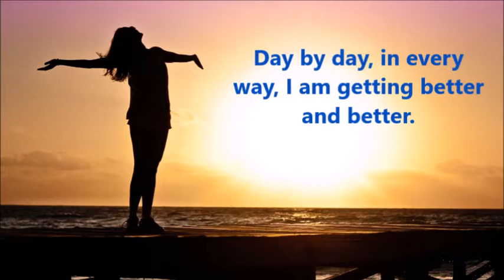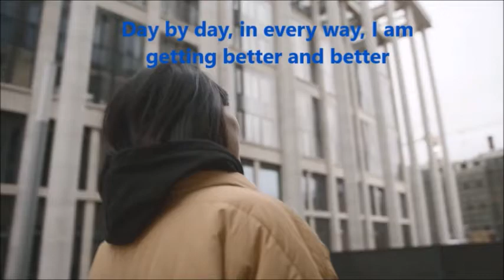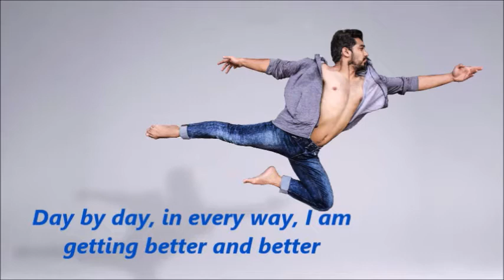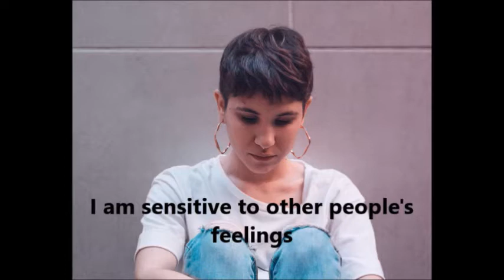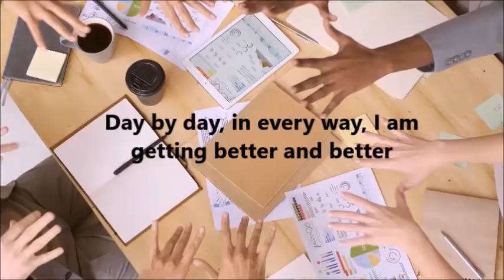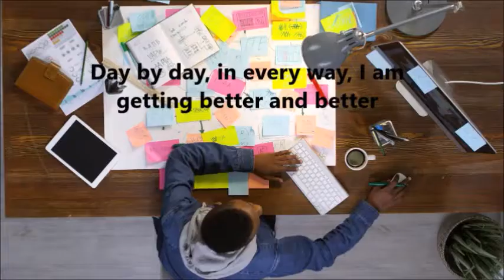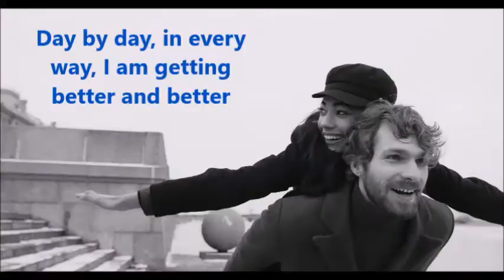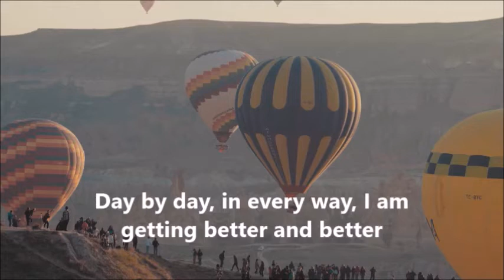Li W TV 169 Make Your Day Better and Better with Positive Affirmations Guided Meditation Edd Schultz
Put on your headphones and close your eyes or keep them open to be audibly and visually motivated by these positive affirmations.

I am a successful, healthy, and positive person.
Day by day, in every way, I am getting better and better.
I accomplish what I set out to do.
I set goals for myself and I keep them.
I take good care of myself, physically, mentally, and spiritually.
I have energy and good health.
I am intelligent and thoughtful.x
I am kind and considerate of others.
I am sensitive to other people's feelings.
I am a good citizen.
I care about others in my family.
I care about others in my community.
I care about the world in which I live.
I am careful in whatever work I do.
I enjoy having fun and having a good time.
I enjoy helping others.

and a wonderful life!